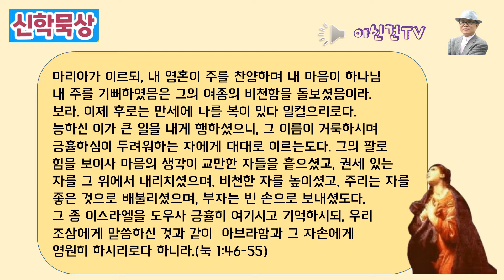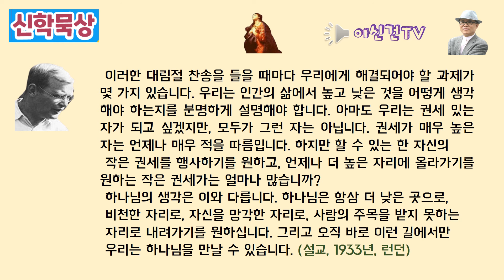신학묵상 : 17. 마리아의 찬송(본회퍼)